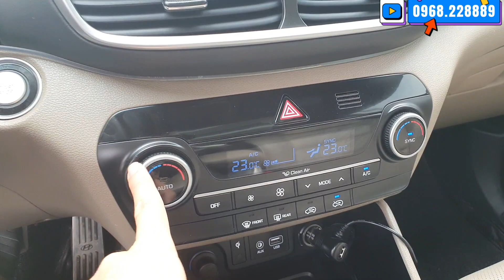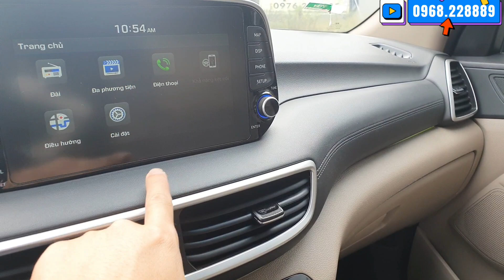Cuối Năm Cần Tiền Mua Hàng Tết Anh Trai Bán Rẻ Chiếc Xe Đi Rất Ít Lỗ Vài Trăm LH Việt 0968.228889